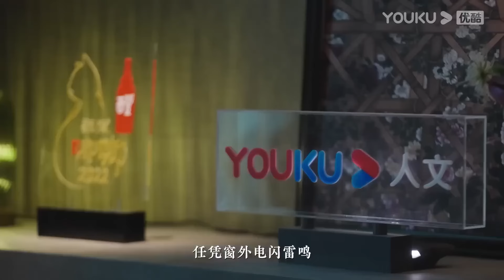万物皆有灵！小动物也有感情，只是它们不会说话！家里碰上这三种动物，你就偷着乐吧！圆桌派